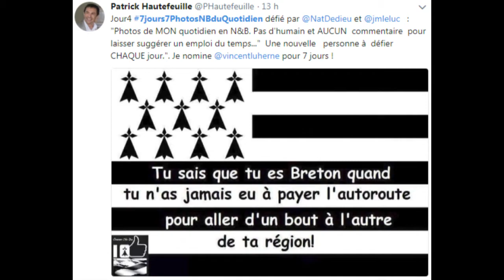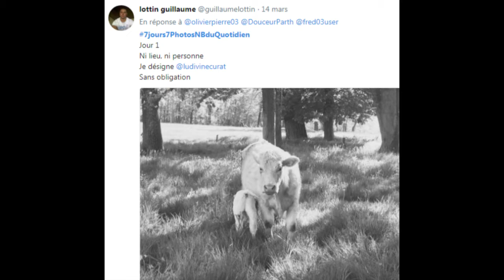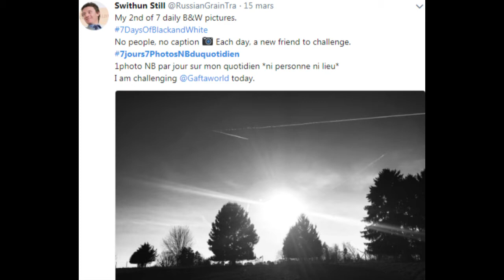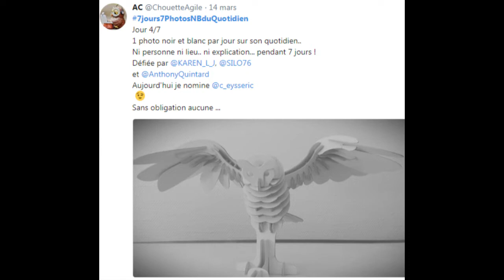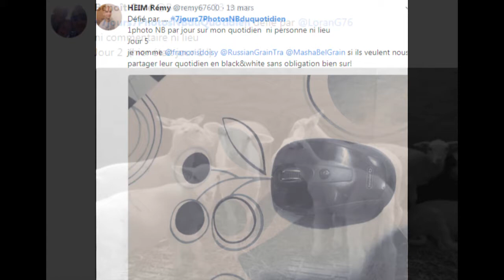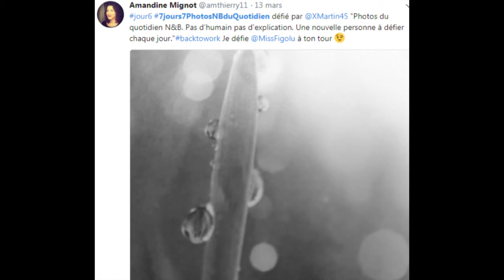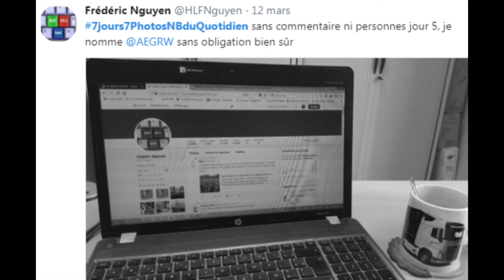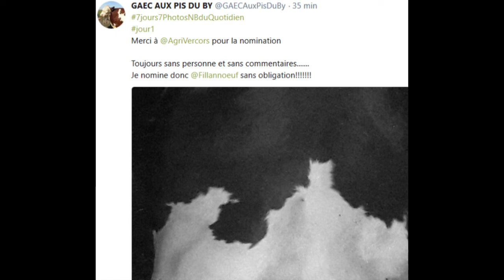Retrospective DEFI 7jours7photosNBduQuotidien avec @Franceagritwittos VF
J'ai crée cette chaîne (15/01/18) grâce à l'enthousiasme de youtubeur Thierry L'agriculteur d'aujourd'hui, la Chaîne Agricole, et les agriyoutubeurs.
Je posterai des vidéos  régulièrement de mes passions
N’hésitez pas a mettre un j'aime et un commentaire
Merci Vincent